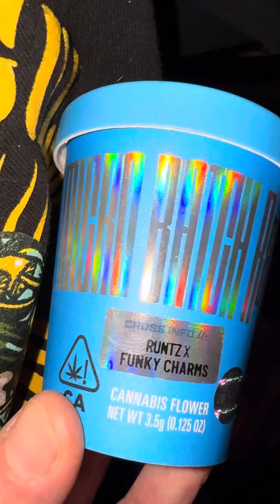TERPY TIME TASTE BUDS - COOKIES - LIMITED EDITION- MICRO BATCH - RUNTSxFUNKY CHARMS